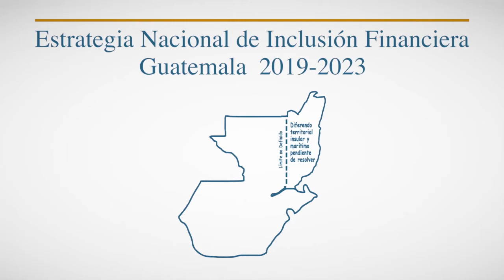Vídeo Oficial: ENIF 2019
La Estrategia Nacional de Inclusión Financiera 2019, tiene como objetivo dar acceso a productos financieros confiables que promuevan el crecimiento económico e inclusivo del país.